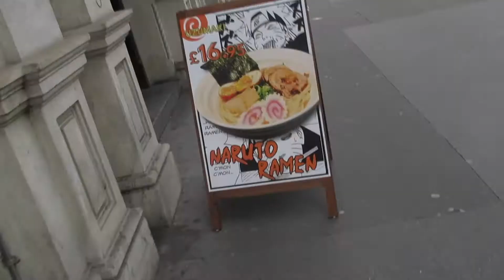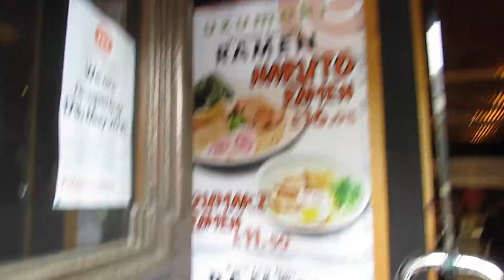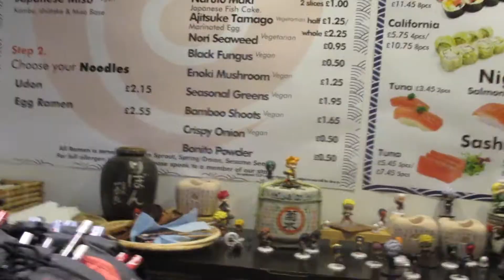Uzumaki london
It was time for this to be posted or it'll never be seen.
For more of their music follow @aesthetik_side.